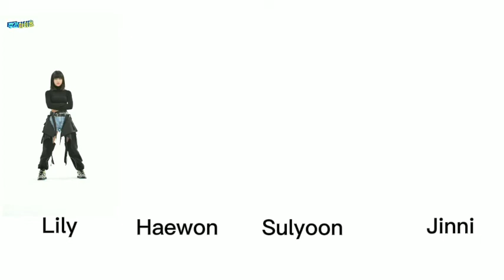NMIXX O.O 'Unnie Line' Dance Comparison